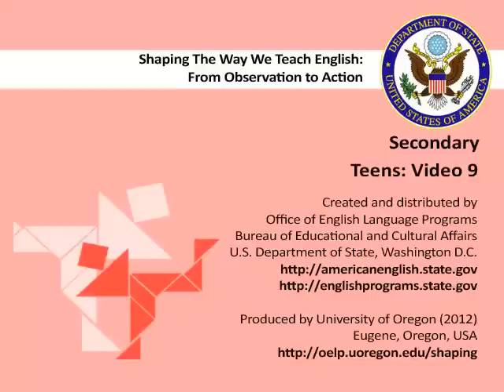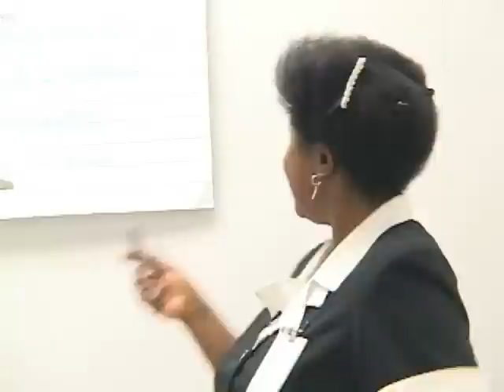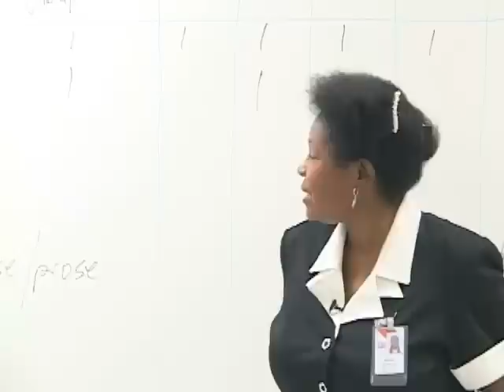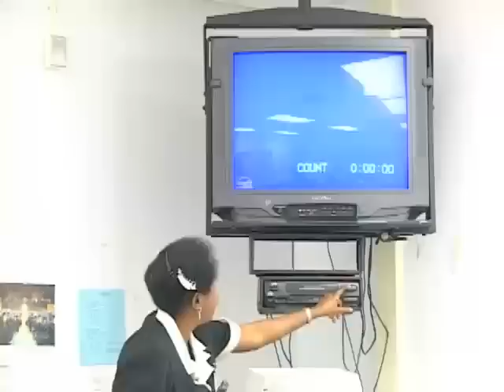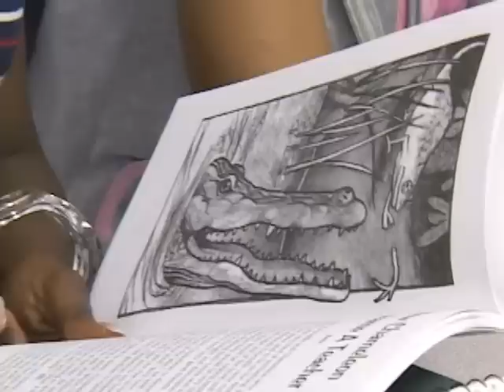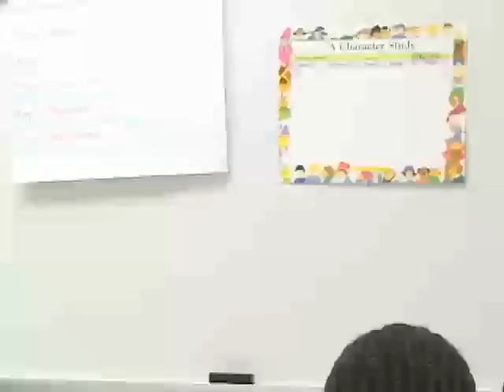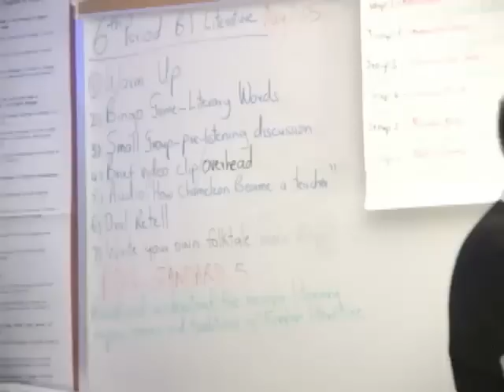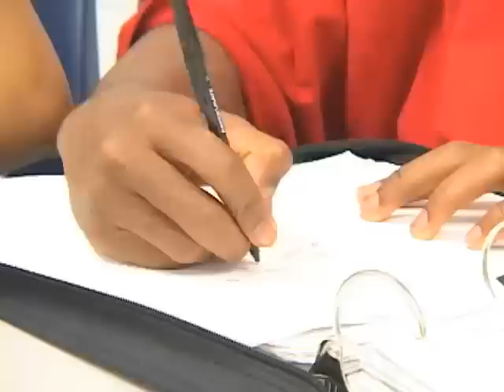Video 09 - Secondary: Teens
The "Shaping the Way We Teach English: From Observation to Action" materials use existing "Shaping" video footage to feature 13 classes in full-length format (20-90 minutes each). Widespread interest from educators worldwide and the rich material found in the longer versions led to the creation of this additional resource, incorporating the full-class lessons. The target audience is EFL educators in countries outside the USA in low-resource environments.

The original "Shaping the Way We Teach English, Best Practices Around the World" video-based English as a Foreign Language (EFL) teacher training materials, produced by the US Department of State and University of Oregon in 2007, incorporates short 2-10 minute excerpts from classes around the world, plus an accompanying training manual.

The 14 modules are centered on topics such Contextualizing Language, Integrating Skills, Group Work, Learner Feedback and Assessment, Creative and Critical Thinking Skills and more. They are freely available online: